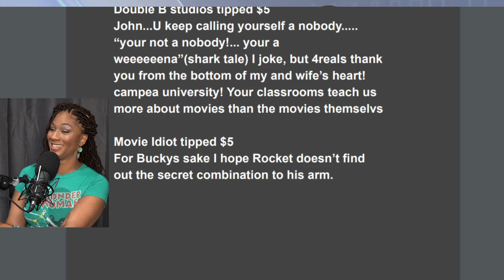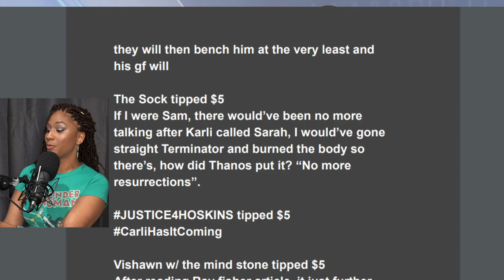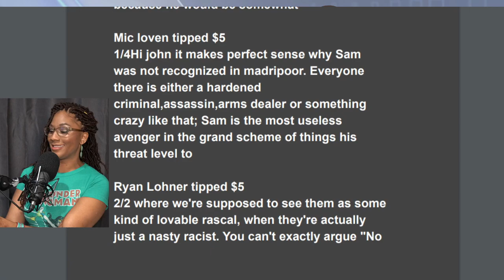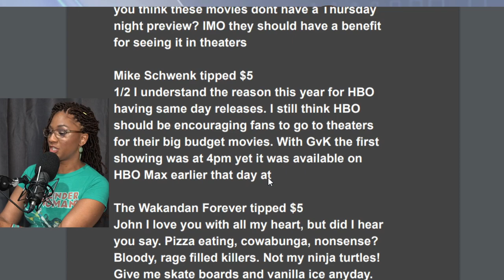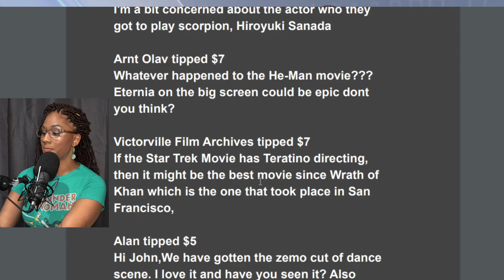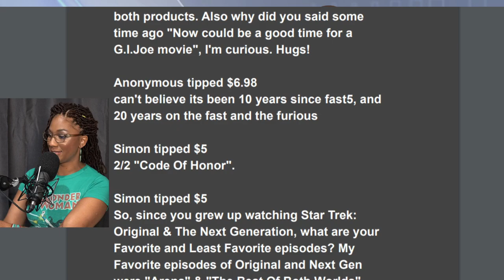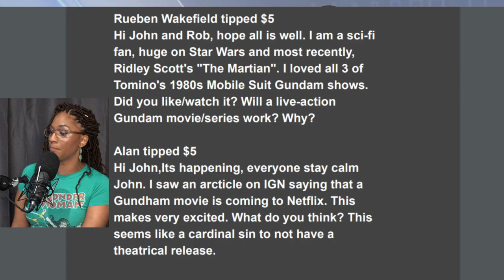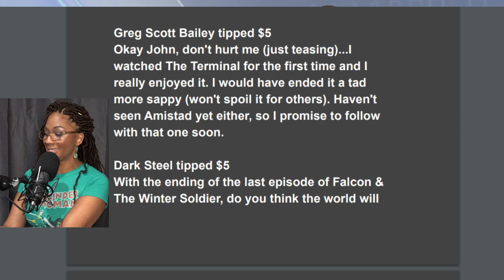The Power Broker Is Sharon Carter Theory - TJCS Companion Video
You are not "buying" a question to be on the show. We're happy to answer the questions or comments you submit with your tips, but we reserve the right to not air any question or comment if we consider it inappropriate, unconstructive or disruptive to the flow of the show).

Mic pre-amps

Streaming Software
Wirecast Pro